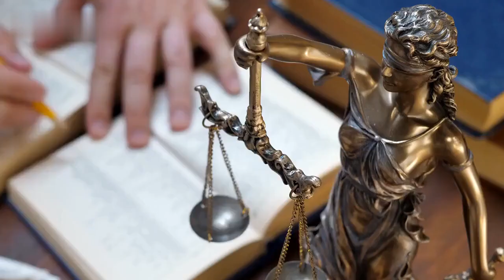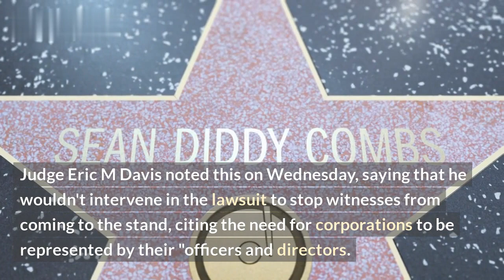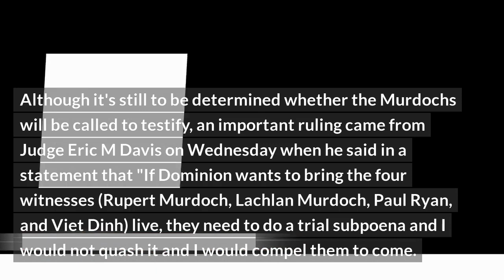Judge Orders Rupert Murdoch to Appear in Fox News Dispute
Welcome to this video about Judge Orders Rupert Murdoch to Appear in Fox News Dispute. In this video, we’ll talk about the judge's order to Rupert Murdoch to appear in court in a case involving the firing of former Fox News host Andrea Tantaros. We’ll discuss the details of the case and the legal implications of the judge’s ruling.

The lawsuit involves former Fox News host Evans Tantaros, who claims that she was wrongfully fired by the network after she complained about sexual harassment. She alleges that Fox News subjected her to derogatory comments, followed her and blocked her from getting a job at other networks after her firing. Rupert Murdoch, Fox News’ executive chairman, was named in the lawsuit, along with former Fox News CEO Roger Ailes and current Fox News co-president Bill Shine.

Judge Paul G. Gardephe has now issued an order for Murdoch to appear in court to answer questions related to the case. Murdoch is legally required to appear in court and answer questions under oath. Judge Gardephe held that Murdoch’s potential knowledge and understanding of the events at Fox News is “unique and invaluable” in the lawsuit.

Murdoch’s appearance in court could be a pivotal moment in the case, as Murdoch’s knowledge of the events regarding Tantaros’ termination could be critical in helping to determine the outcome. It remains to be seen how Murdoch will handle the situation, and whether his testimony will be relevant to the case at hand.

In this video, we’ll discuss the background of the Fox News dispute and the implications of the judge’s ruling for Rupert Murdoch.